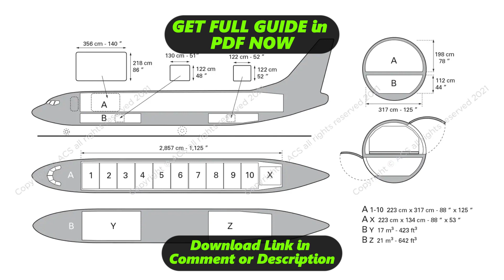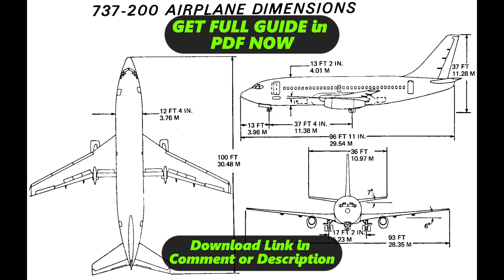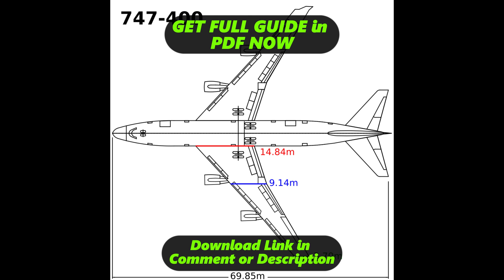[DIAGRAM] 737 Fuselage Diagram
737 Fuselage Manual Gearbox Wiring Diagram
737 Fuselage Manual Gearbox Wiring Harness
737 Fuselage Manual Gearbox Service Manual
737 Fuselage Manual Gearbox User Manual
737 Fuselage Manual Gearbox Manual Books
737 Fuselage Manual Gearbox Schematic Diagram
737 Fuselage Manual Gearbox Circuit Diagram